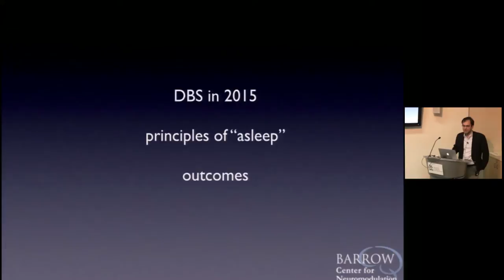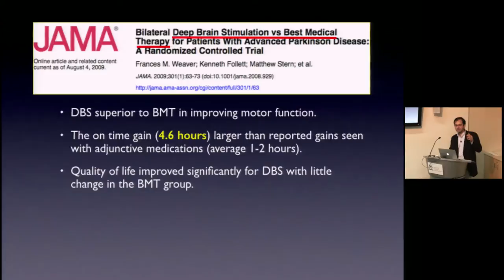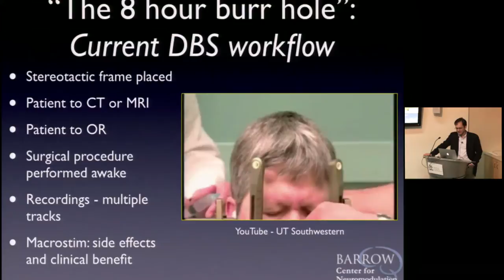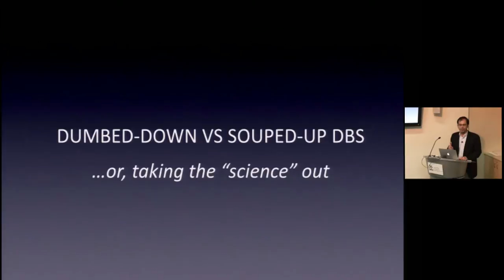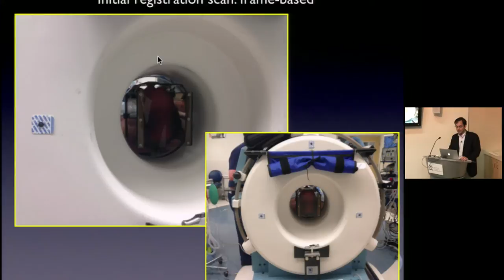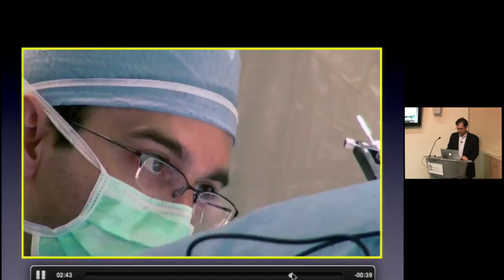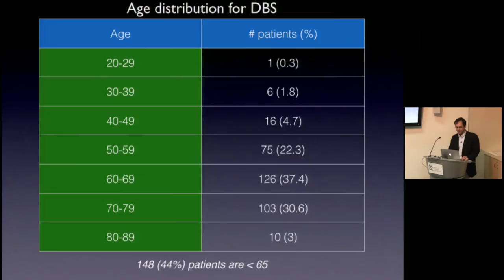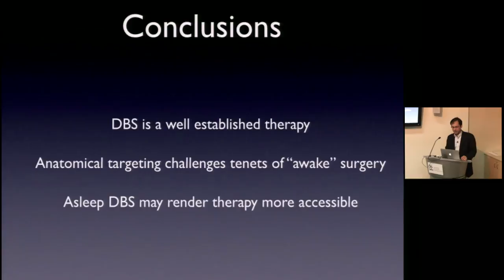Awake vs Asleep DBS for Movement Disorders by Francisco Ponce, M.D.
Awake vs Asleep DBS for Movement Disorders was presented by Francisco Ponce, M.D. at the Seattle Science Foundation for the 6th Annual Swedish Neuroscience Institute Brain Anatomy with Neurosurgical Application Course for Residence and Fellows.